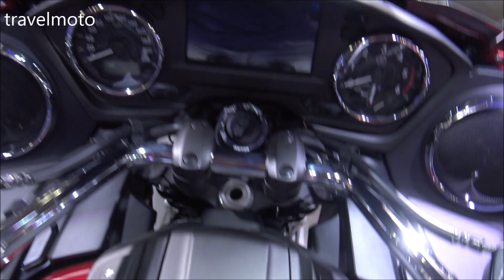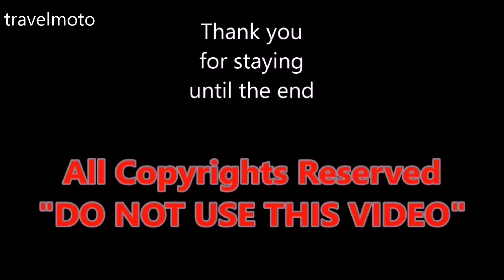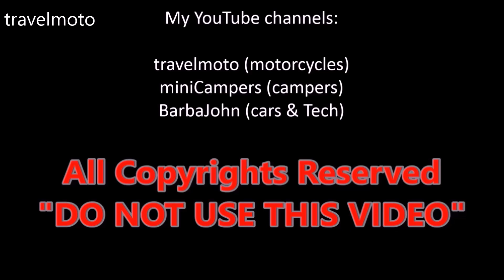Yamaha Star Venture 2018 - Show Room JAPAN